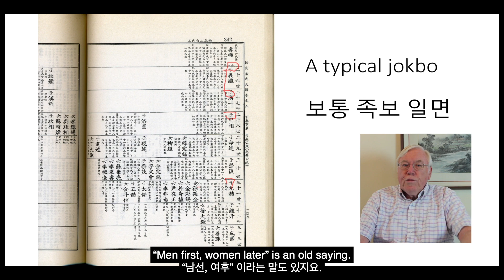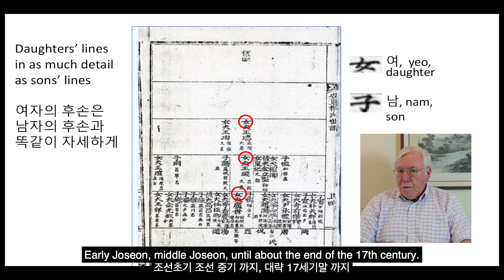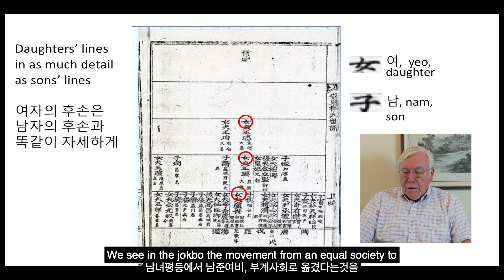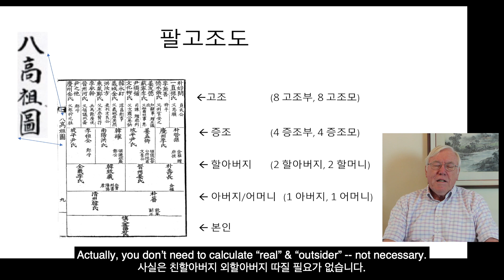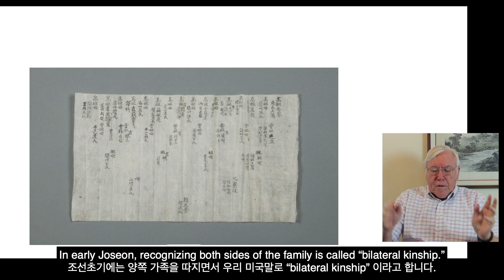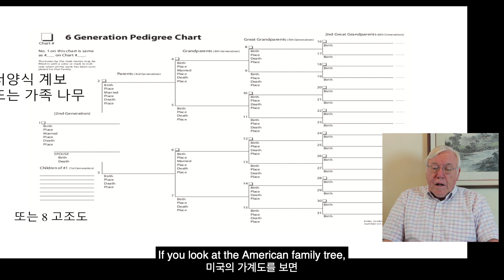한국의 2가지 유교 시리즈 1편 족보 (The Confucian series, #1 Jokbo)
Professor Peterson reveals the data within the jokbo (genealogical) tradition, including the Eight Great, Great Grandfather family tree.  We will see that the early Joseon tradition was greatly different from the last Joseon tradition -- all Confucian, but Korean-style until the end of the 17th century, and Chinese-style after that.

한국의 2가지 다른 유교의 첫번째, 족보로 보는 한국의 2가지 다른 유교입니다. 여러분들에게는 몇명의 고조할아버지가 있나요?? 한명이라고요? 피터슨교수님이 족보를 통해 우리에게 8명의 고조할아버지가 있다는 것을 보여줍니다. 또 족보를 통해 조선 초기의 유교가 조선 후기와는 많이 다르다는 것을 보여줍니다. 영상에서 더 자세히 배워보세요!